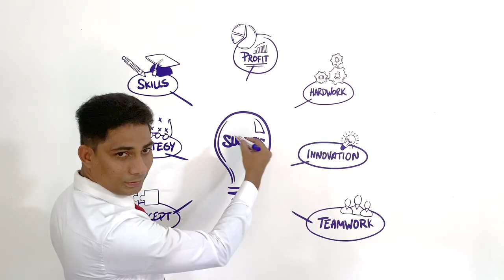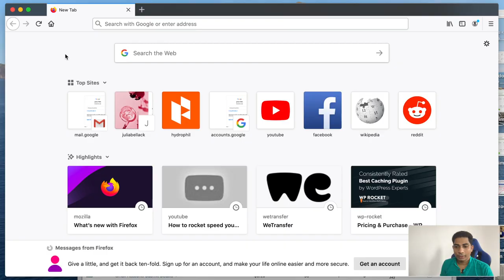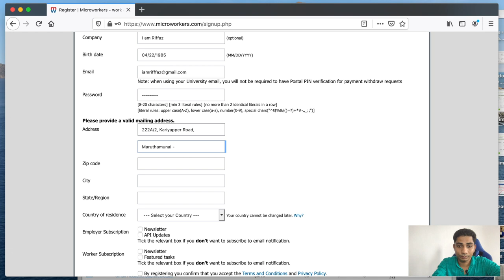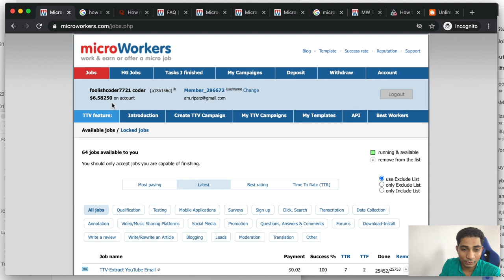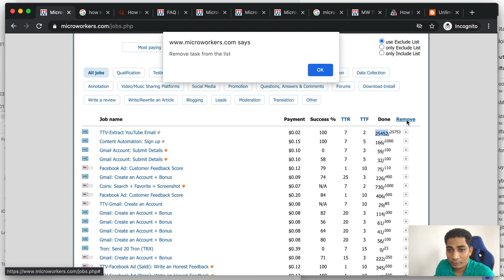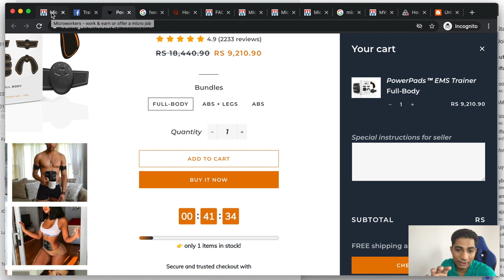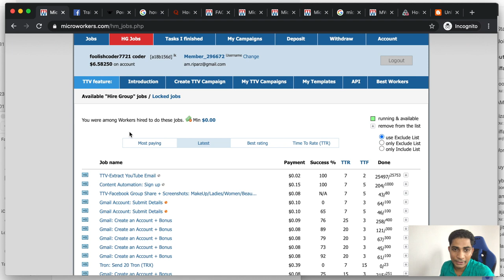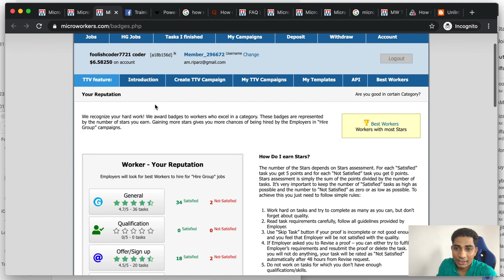பேஸ்புக் இல் பணம் சம்பாதிப்பது எப்படி? How To Make Money On Facebook in Tamil?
- மைக்ரோ வேகெர்சில் ப்ரூப் சப்மிட் பண்ணுவது எப்படி?
 - how to submit proof on MicroWorkers?

👉 Buy and Sell crypto (USDT, Perfect Money, TRON, DOGE) using your bank account (This site is only for Sri Lankans)

பேஸ்புக் இல் சம்பாதிப்பது எப்படி? தினமும் 3000 ரூபா வரை.
This is a step-by-step guide to making money online in Tamil.
This video explains how to make money using Facebook.
This video explains how to make money using YouTube.
This video explains how to make money using Twitter.
This video explains how to make money using Apps.
How to make money online using social networks.

Get your free $25 when you sign up for Payoneer

Get free $24 when you sign up in AliExpress using this